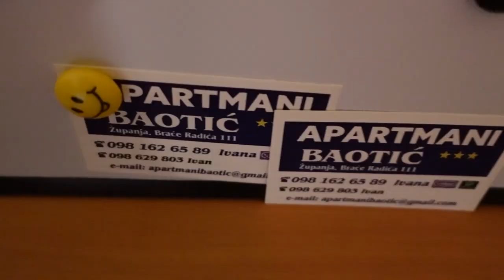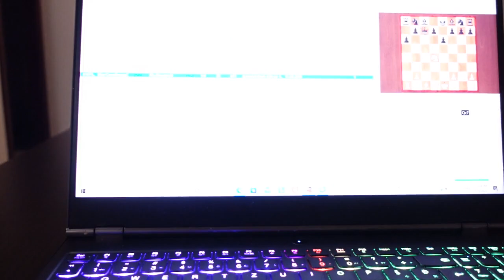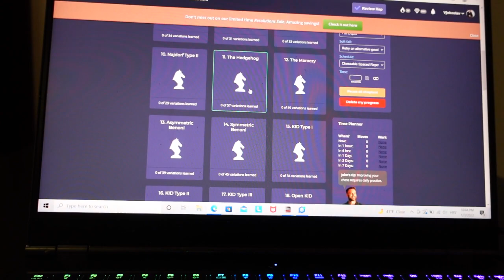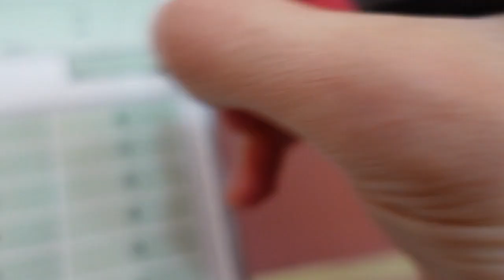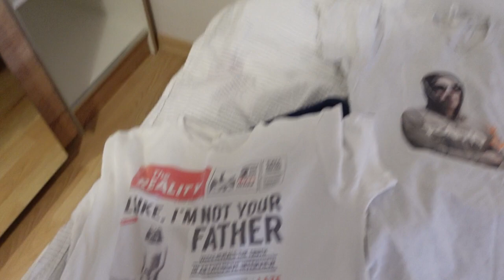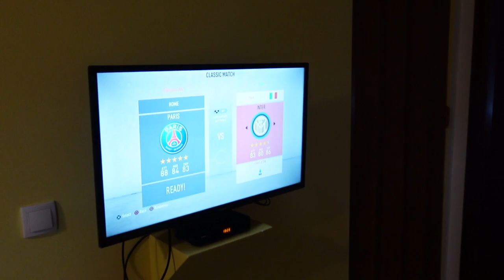Open Bošnjaci 2022 || Chess Tournament Vlog #1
Bošnjaci Chess Open Tournament is a traditional chess tournament held annually from 3rd to 9th of , in a place called Bošnjaci in the east of Croatia.
This year, I broke my 3-year old hiatus from playing tournament chess and participated in the 26th edition of the tournament.
In this video - my first chess vlog - I tried to show how the experience of playing in a chess tournament looks like and share some of my thoughts and "behind-the-scenes" events!
Big thanks to my friend Sten Boban for editing this video!
In the video, the following songs were used:
1.  Song: Vendredi - When Winter Rises
2. Song Life
 Artist Tobu
3.  Song: Jarico - Island Music